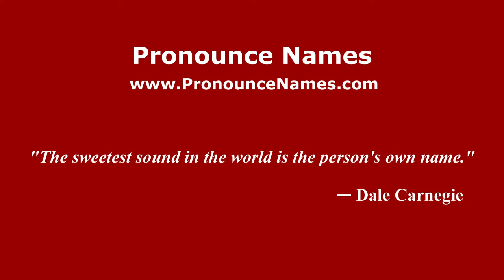How to pronounce Beppe Ciardi (Italian/Italy) - PronounceNames.com